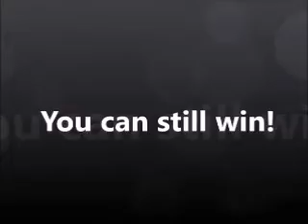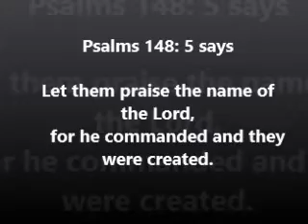Sunday School Lesson Psalm 148 esunday-school.com